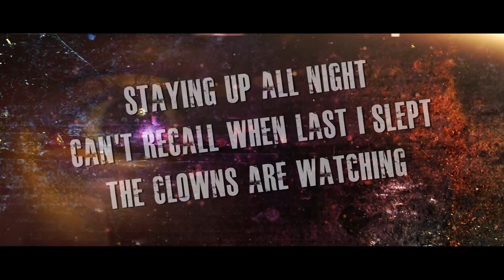HORROR HAIKU: Up All Night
HH208: UP ALL NIGHT

Submitted by: Eric Turan

Can't recall when last I slept
The clowns are watching

Seraph Films presents: HORROR HAIKU a weekly short horror series where you write the episodes. Be sure to submit your own horror haiku in the comments below for the chance to have your haiku made into an episode!

Seraph Films invites you to search the darkest depths of your soul and share with us your HAIKU! Yes, that's right, we're turning horror into haiku, and haiku into video. Post your comments below and we'll pick our favorites to transmogrify into a short video. You might see your poem starring as the title of our latest short film!

:: Lawyer Speak - all submissions become Seraph's property, so if you post and we use it, you'll get IMDB credit for the name, but that's all.

Haiku - a short poem, of Japanese origin, having a meter of 5 syllables, 7 syllables, and 5 syllables.